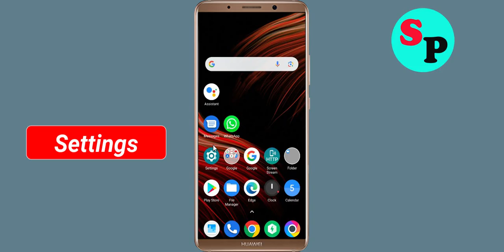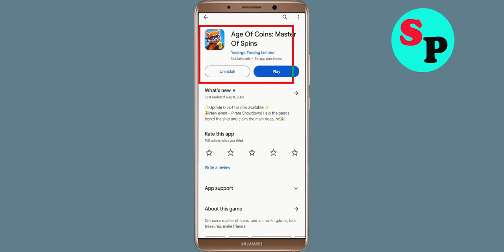Fix Age Of Coins App Keeps Crashing issue in Android - Age Of Coins App Crash Error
Hello Friends today, In this video section, i will show you how to fix How To Fix Age Of Coins App Age Of Coins App, Fix Age Of Coins App Retry Problem Problem Android & Ios - Age Of Coins App Crash Issue. If you are facing same problem in your android mobile phone then it will help you to get rid of this problem solved.